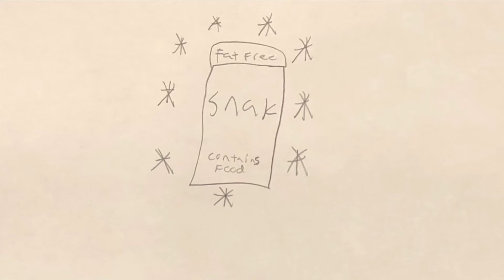Fish Sticks Episode 1:The Plan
Fish Sticks Is A Surreal Animated Comedy Created By Gameplays Skits. The Show Takes Inspiration From Adult Swims 12 Oz Mouse. The Plot Follows A Boy A Duck And A Dog On A Very Surreal Journey To Get Fishsticks.